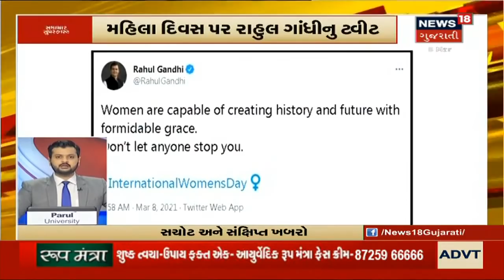પ્રધાનમંત્રી મોદીએ Tweet કરી નારી શક્તિને સલામ કર્યા| સમાચાર સુપરફાસ્ટ | News18 Gujarati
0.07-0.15  સમગ્ર દેશમાં મહિલા દિવસની ઉજવણી, પ્રધાનમંત્રી મોદીએ Tweet કરી નારી શક્તિને સલામ કર્યા
0.17-  વિશ્વ મહિલા દિવસ પર Rahul Gandhi નું Tweet :"તમે ઈતિહાસ બનાવવામાં સક્ષમ,કોઈ તમને રોકી નહિ શકે"